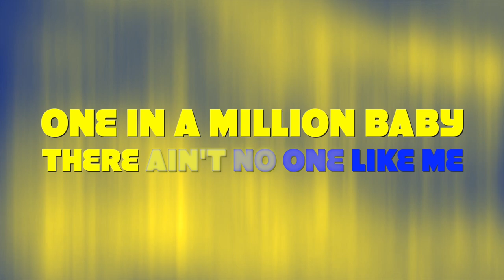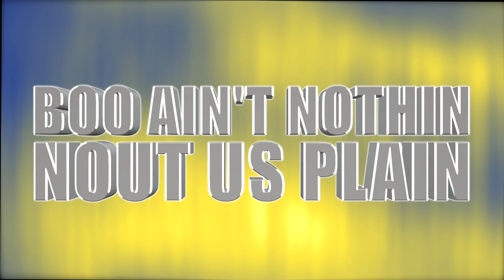Greensboro All Stars White Diamonds 2021-2022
Produced by Andy Henderson of Cheer Freqs
All Content Used In This Mix Is Owned by Cheer Freqs and created solely for use in this mix.